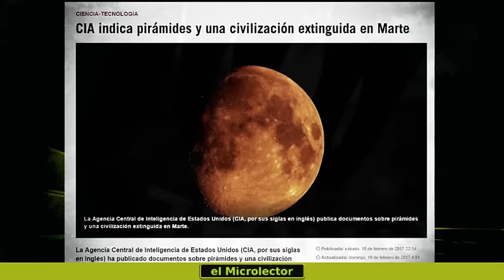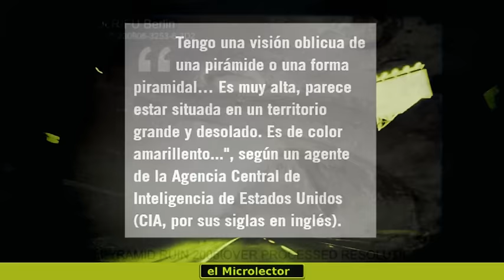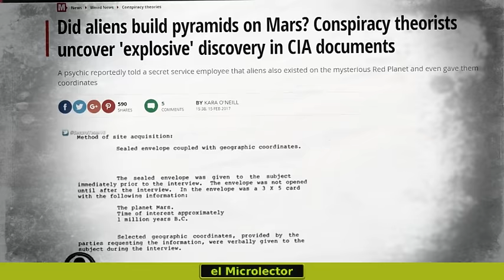LA CIA PUBLICA DOCUMENTOS SOBRE PIRÁMIDES Y UNA CIVILIZACIÓN EXTINGUIDA EN MARTE